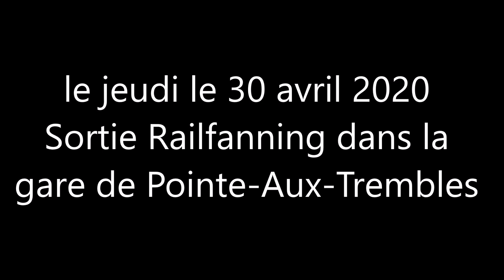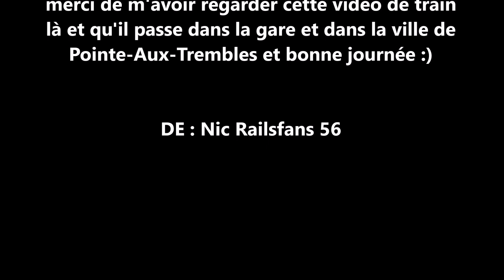le jeudi le 30 avril 2020 Sortie Railfan gare PAT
le jeudi le 30 avril 2020 et j'ai passé une très belle journée là bas et j'ai filmer  un train de EXO  dans la gare de PAT et dans la ville de Pointe-Aux-Trembles QC Canada (vidéo prise par mon cell)